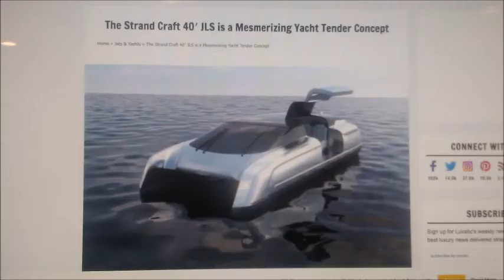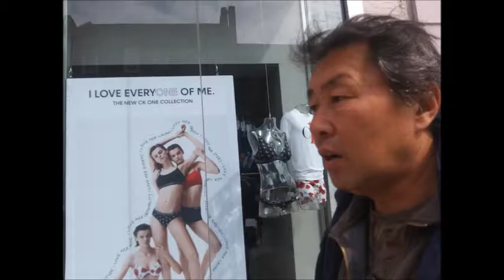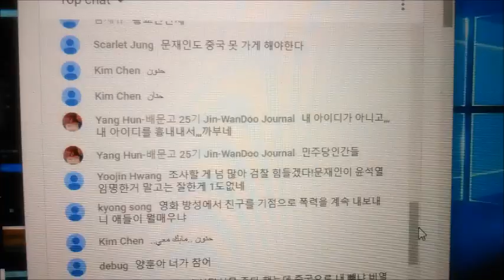My Apr 04,05 2020 Slideshow 3